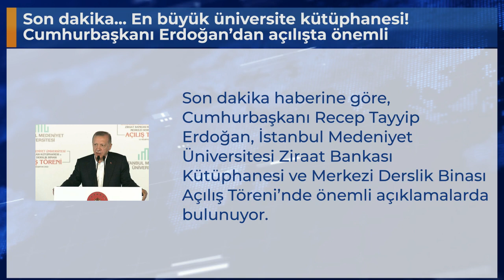Son dakika... En büyük üniversite kütüphanesi! Cumhurbaşkanı Erdoğan’dan açılışta önemli açıklamala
Son dakika haberine göre, Cumhurbaşkanı Recep Tayyip Erdoğan, İstanbul Medeniyet Üniversitesi Ziraat Bankası Kütüphanesi ve Merkezi Derslik Binası Açılış Töreni’nde önemli açıklamalarda bulunuyor.